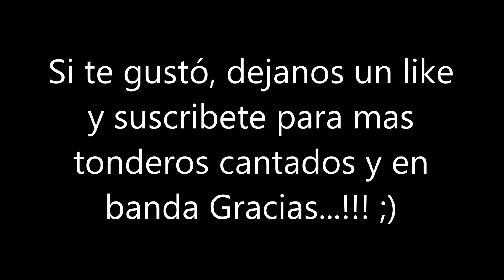Tondero Arenas 2 Cantado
Tondero Cantado en Diferente Versión